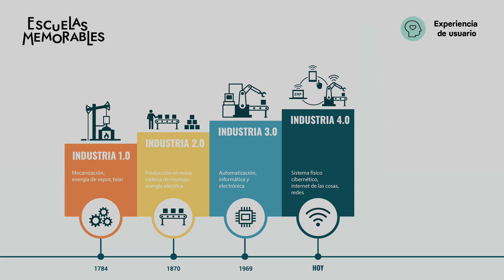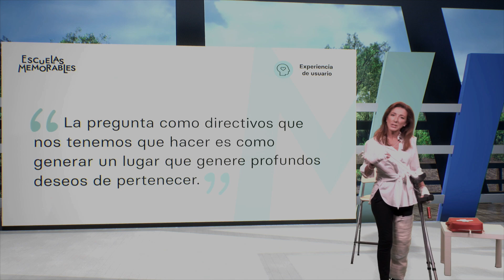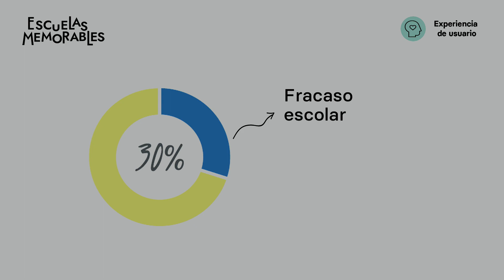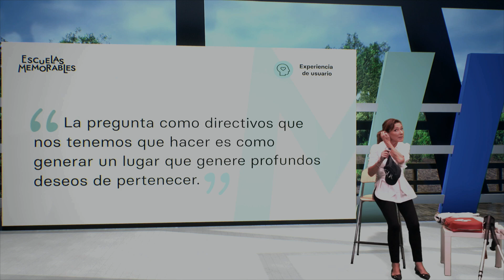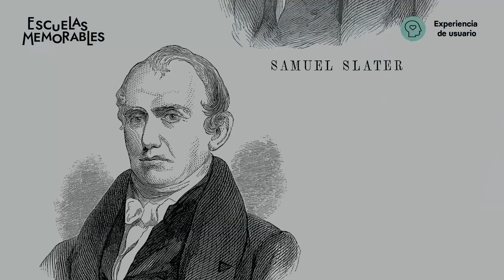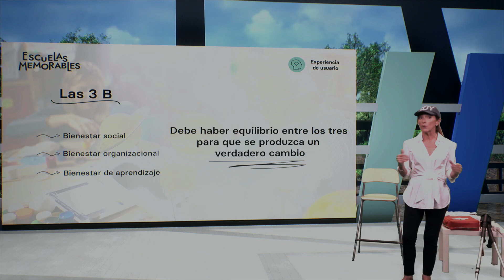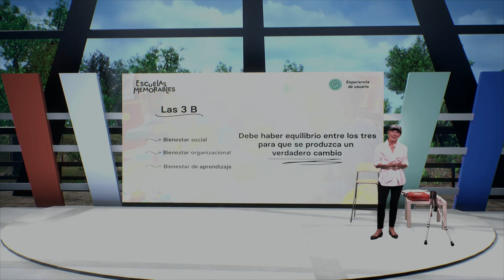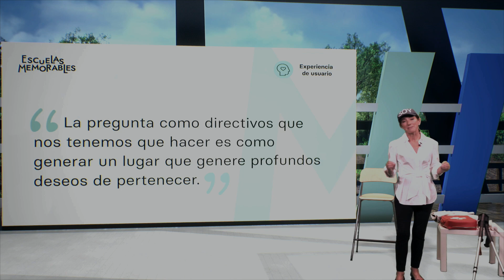Os 3 B do bem-estar para alcançar uma experiência memorável - Sonia Díez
Com a apresentação dos 3 "B's" de bem-estar, Sonia compartilhará conosco os passos a seguir para que as escolas possam criar um ambiente de bem-estar tanto para os alunos quanto para os professores, alcançando assim uma mudança educacional real e uma experiência de usuário memorável.